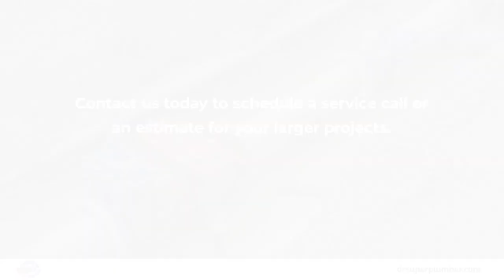D.R. Plumbing Bethel Park Pennsylvania 15102